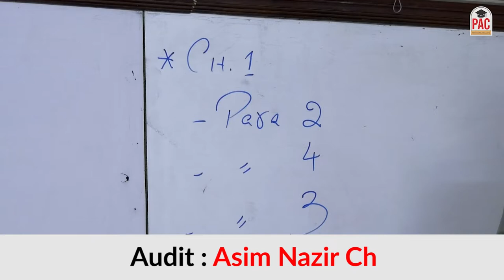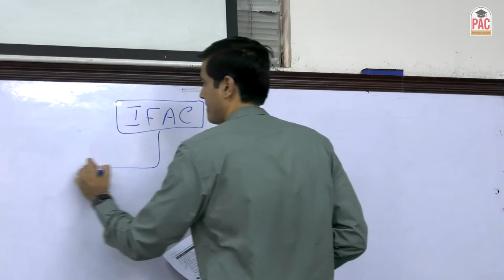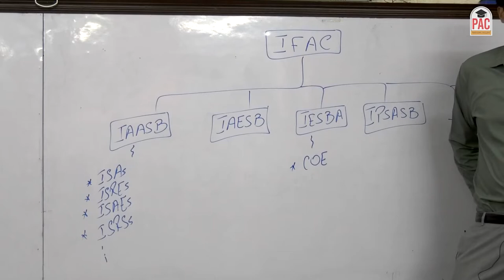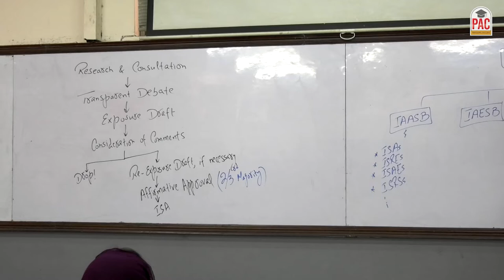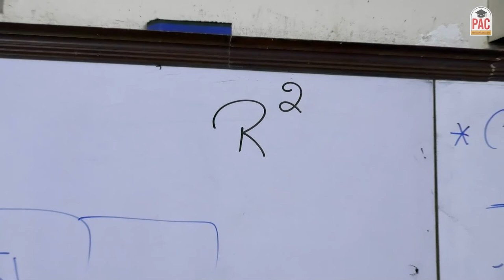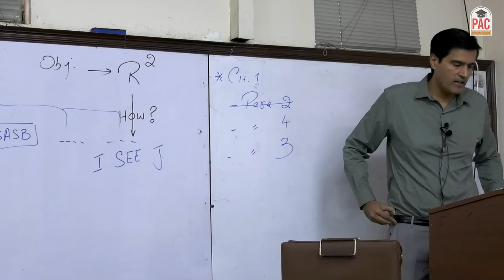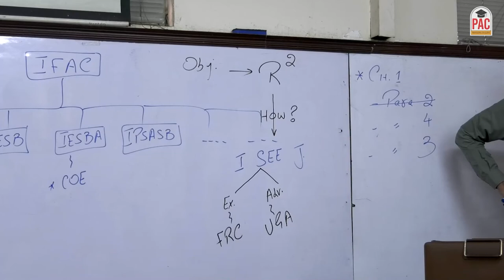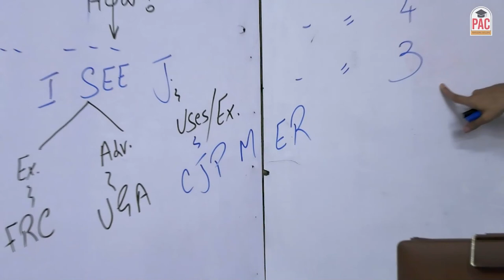05 Audit Asim Nazir Ch